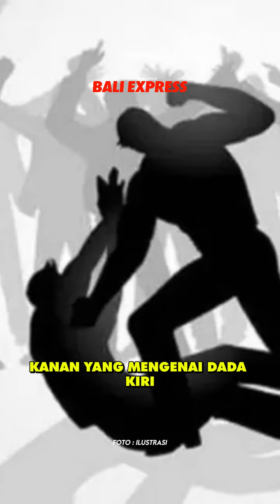Serempetan Motor di Jalan, Pria Malaka Aniaya Pengendara di Kesiman, Dipukul Lagi Usai Diobati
Serempetan Motor di Jalan, Pria Malaka Aniaya Pengendara di Kesiman, Setelah Obati Korban Dipukul Lagi

Nasib apes dialami pengendara motor bernama Melkisedek Nuban, 19. Pemuda itu menjadi korban penganiayaan di Jalan Pantai Padang Galak, Desa Kesiman, Denpasar timur pada Minggu (8/9).

Pelaku yang aniaya dirinya adalah pria asal Kabupaten Malaka, Nusa Tenggara Timur, bernama Yohanes Kornelis Fahik, 34. Pemicunya sepele, yaitu gara-gara masalah serempetan motor di jalan.